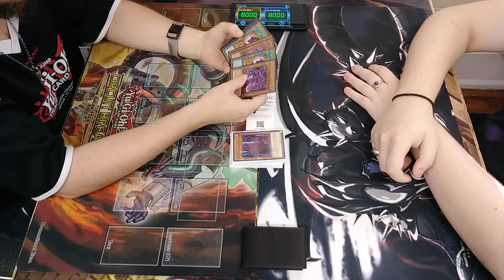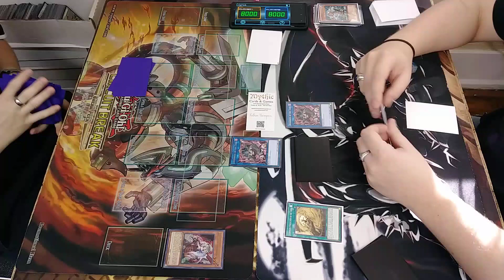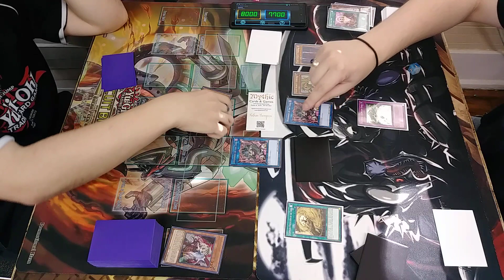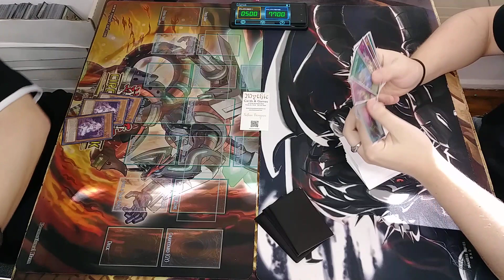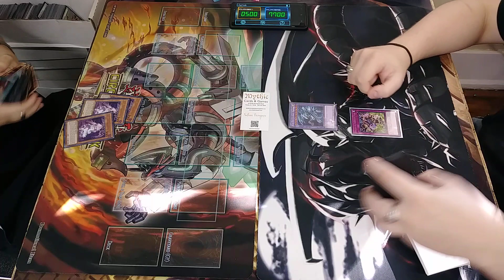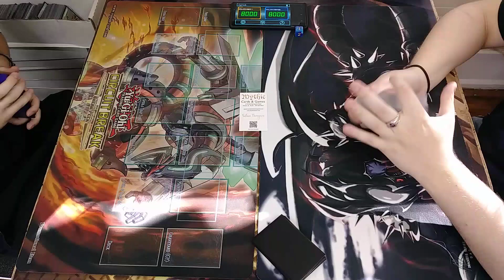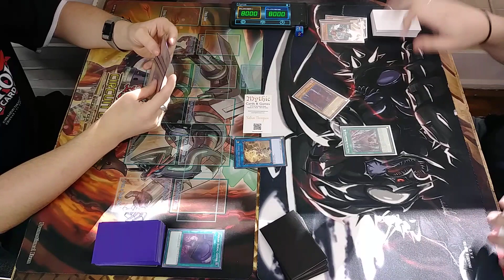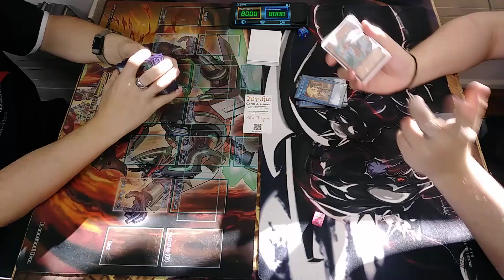YUGIOH LIVE DUEL: TENYI VS CUBIC FULL MATCH